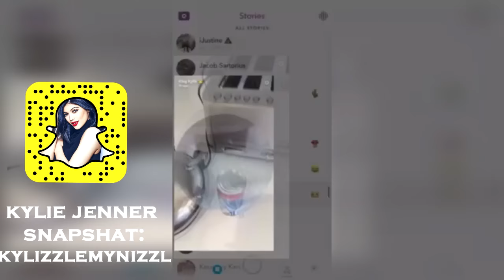Kylie Jenner shows how she makes cinnamon roll waffles